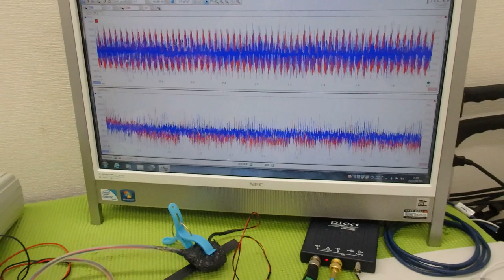オリジナル超音波実験：表面弾性波の観察 ultrasonic-labo